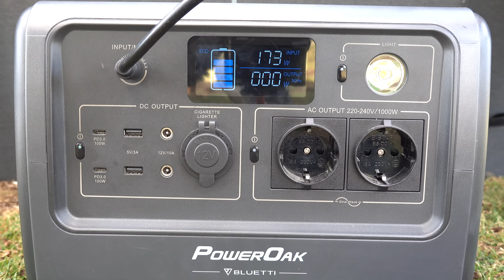COMPLEANNO A SORPRESA 🎉 | TANTI AUGURI VERONICHITA [4K]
Festeggiamo il compleanno di Veronichita in compagnia di amici nel nostro posto del cuore in Sardegna! Un bellissimo falò, l'amicizia, la chitarra, le stelle e quelle vibrazioni che scaldano il cuore! 🧡 AUGURONI TESORO!